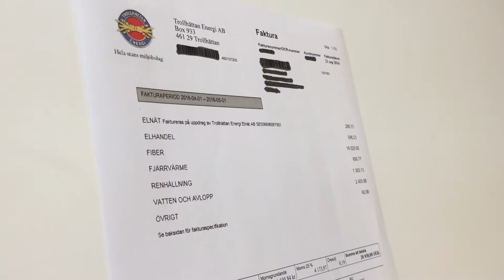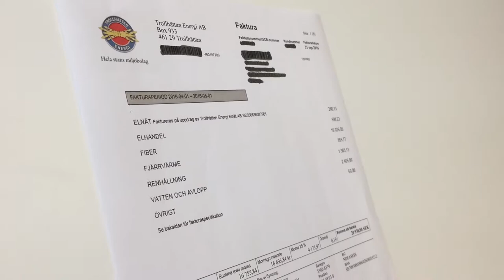En faktura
Nästa år blir det ännu enklare att vara kund hos oss. Istället för att få en enskild faktura för varje tjänst eller produkt du köper av oss så har vi samlat alltihop på samma faktura. Om du köper flera tjänster eller produkter av oss (ex. el, elnät, vatten & avlopp, renhållning, fjärrvärme eller fiber) får du från och med januari månads faktura får du kostnader på en enda faktura varje månad.

Även om du endast är elnätskund, eller endast har ett renhållningsabonnemang eller/och har vatten&avlopp (VA) hos oss får du din faktura varje månad istället för kvartalsvis.

Givetvis går det bra att betala med e-faktura vilket är enklare för dig och snällare mot miljön. Anmälan för att få e-faktura gör du enkelt via din internetbank. Och – har du frågor, så är du alltid välkommen att ringa oss på 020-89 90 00 eller besöka oss på Förrådsgatan 2 i Trollhättan.